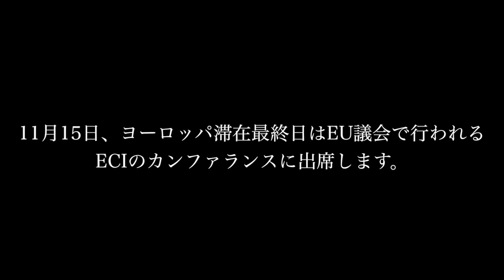ヨーロッパチーム ダイジェスト (2012.11.9-17) Short Ver.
2012年11月9日～11月17日に遣わされたヨーロッパチームダイジェスト版

イスラエルチーム後、ウイーンから終末の舞台となるヨーロッパに足を踏み入れました。
ロンドン、ベルギーの各地で神様の言葉を置き、集会が行われました。特にベルギーブリュッセルでは初めて集会が開かれました。
また、ECI（イスラエルのためのヨーロッパ連合）の創立者トマス氏との関わりで開かれた祈祷会やミーティングにも参加。またEU議会にも出席しました。

【BGM】
やすらぎの歌12集
信じつづけて